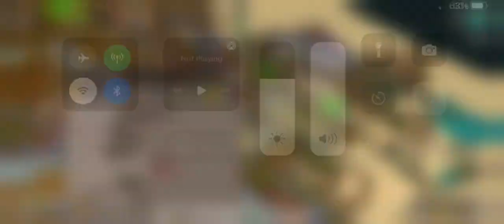River Revenge. Dynamite Dunes. RCT Classic.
River Revenge custom made wooden roller coaster.